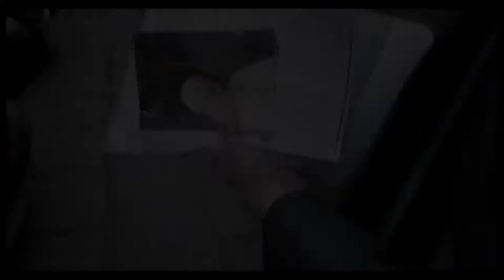SPS: Science Talk Show #4 (Grzegorz Paprzycki)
We invite you to the fourth edition of Scientific Premiere Stage: Science Talk Show. This time we will meet Grzegorz Paprzycki, graduate of Film and Television Directing at the Krzysztof Kieślowski Film School in Katowice, whose movie may soon join the direct race for an Academy Award!

The subject of our interview is the documentary film My Country, So Beautiful - a multi-awarded image of Poland as a place where nationalism came out of the underground and became an actual threat.

The meeting will be hosted by Ewa Niewiadomska, a journalist from Polskie Radio Katowice.

Join us on Thursday, 11 January, at 6 PM. You can watch the broadcast on Facebook and YouTube channel of the University of Silesia. You can also ask questions on chat during the meeting. After the meeting, the audience will have an opportunity to talk to Grzegorz Paprzycki via Zoom.